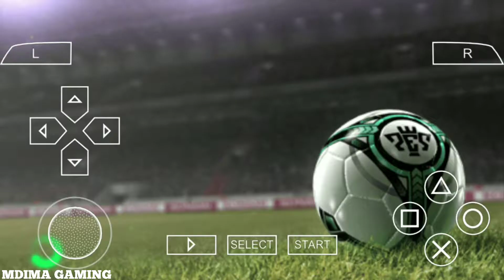WE 2011: Germany vs Spain | World Soccer Winning Eleven 2011 | PPSSPP Android #7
Pro Evolution Soccer 2011 (PES 2011, known as World Soccer: Winning Eleven 2011 in Asia) is an association football video game in the Pro Evolution Soccer series developed and published by Konami with production assistance from the Blue Sky Team. It was released in 2010–2011. The UEFA Champions League and UEFA Europa League are featured within the game, and for the first time in the series, UEFA Super Cup and CONMEBOL's Copa Libertadores are fully licensed. PES 2011 was succeeded by Pro Evolution Soccer 2012.

Developer(s): Konami Computer Entertainment Tokyo

Publisher(s): Konami

Producer(s): Shingo Takatsuka

Series: Pro Evolution Soccer

PlayStation 2
PlayStation 3
PlayStation Portable
Xbox 360
iOS
Android
Symbian
Wii

Genre(s): Sports

With an exclusive deal with UEFA and CONMEBOL, the UEFA Champions League, the UEFA Europa League and, for the first time, the UEFA Super Cup and Copa Libertadores are fully licensed. The tournaments are integrated into the Master League mode, and for the first time in the Master League Online mode. UEFA Super Cup and UEFA Europa League, however, are only available on the PC, PS3, and Xbox 360 versions.

The game contains 79 national teams.

The Copa Santander Libertadores tournament is featured for the first time, such as its teams, which are fully licensed, but cannot be selected for play in any other game modes. The following is a list of the competitors:

Like previous versions, there is also a separate two leagues with 18 empty teams (PES League and D2 League), each of which can be edited fully. Since its introduction, it has become very popular amongst the PES  community, and as a result, they are usually made into the Bundesliga or another league of one's preference by patch makers. All the teams are entirely fictional.